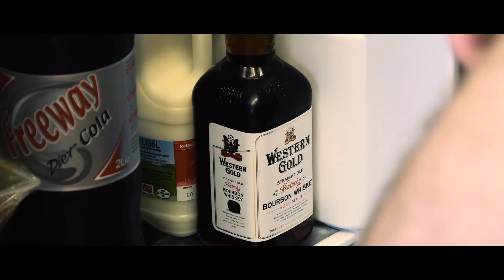The Morning Jabroni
This is more like a short MOVIE than a short film. Jam Strangler brings you our 3rd short film in our Wham Bam Thankyou Mam series.

The Morning Jabroni takes action to the next level with action scenes never before seen with two eyes. Usually people with only Un amount of eyes can watch this; people like cyclops's.